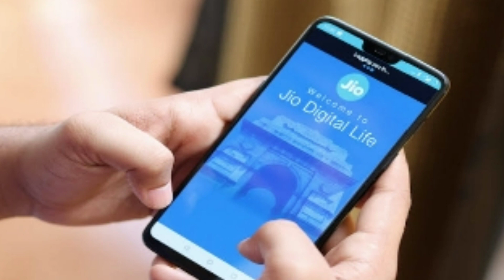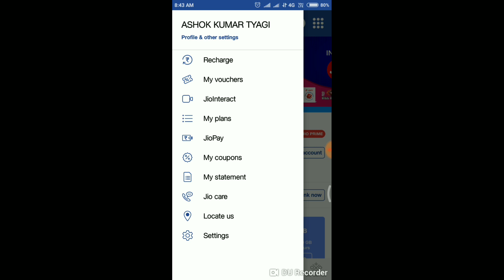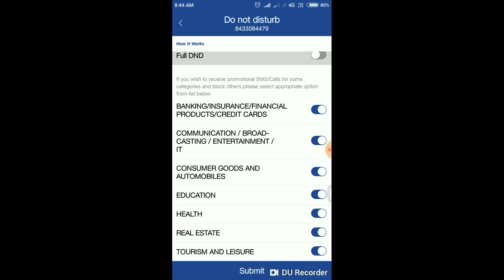Reliance jio ki new app jo apko musibati se mukt karate hai..😎😎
Hlw friends jio ki es app ka baare mein bahut kam logo ko pata h jo apko sare musibat se mukt karate hai too agar video ap ko help full rahi ho too like and subscrieb my channel